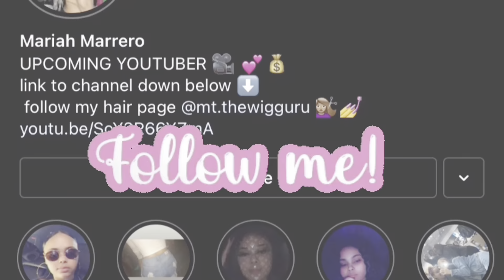ROOM MAKEOVER + TOUR 🩷 || unboxing my AMAZON package 📦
So you are notified every time I post new content 🔥

Amazon products ||

Standard Decorative Window...

LEMOMO Blackout Curtains 52 x 84...

A Nice Night Shaggy Fluffy Faux...